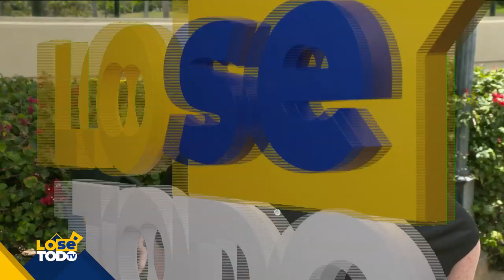SUSAN SOLTERO LE PIDE A BAD BUNNY QUE HAGA UNA CANCIÓN A FAVOR DE LOS MANATÍES